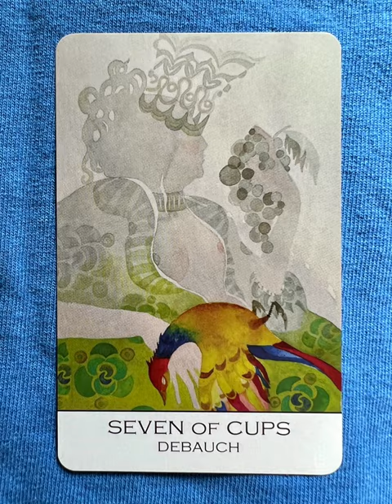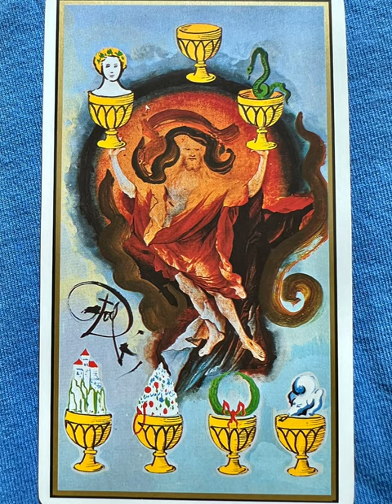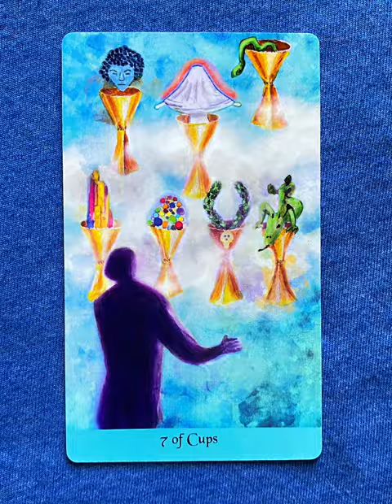7 of Cups - a tarot collection flip thru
7 of Cups - a tarot collection flip thru
7 of Cups flip through

7 of Cups - a collection of minor arcana tarot cards from a variety of decks!

Tarot Teasers

The Seven of Cups in tarot represents choices, daydreams, and illusions. It often appears when you’re faced with many options, each appealing in different ways but some unrealistic. This card can indicate wishful thinking, fantasy, or being overwhelmed by possibilities. It encourages careful consideration and discernment, reminding you to ground yourself and choose wisely rather than getting lost in dreams or distractions.